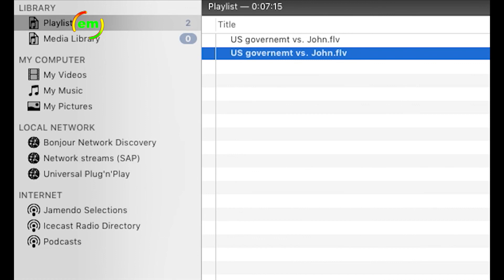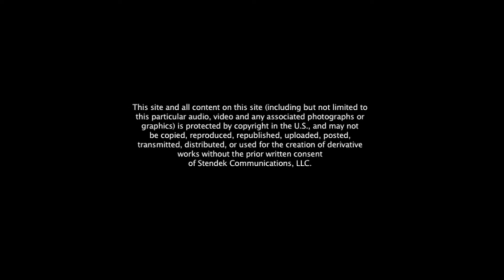the u.s. government vs. john lennon.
i have been asked on many occasions why the immigration authorities were so committed to deport john lennon from the united states.

there is a very well researched book called 'come together' by professor jon wiener that reproduces and details many of the declassified documents which provides insight into
the matter.

but what it all comes down to was the fact that john was opposed to the war in vietnam
and the policies of president nixon. individuals within the nixon white house were concerned about the effect that john's public pronouncements might have on the many people who he reached.